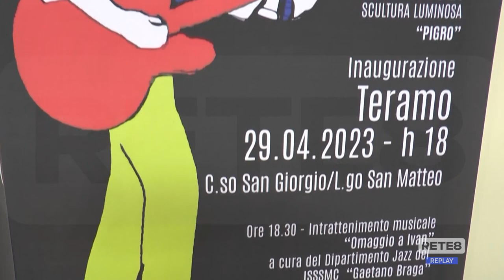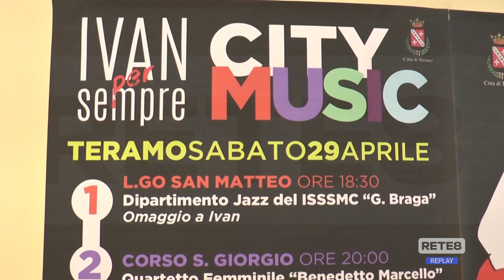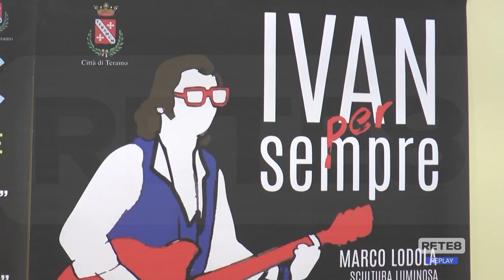Teramo - Una statua per Ivan Graziani